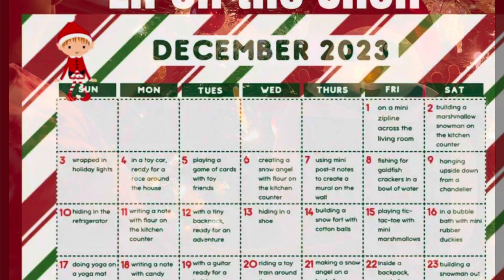Vlog-mas day 1